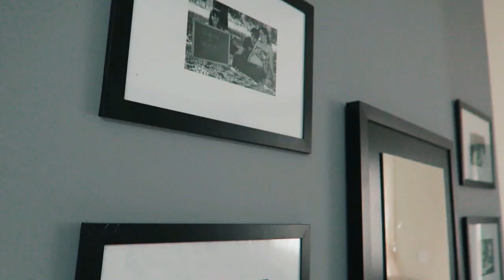ACHAMOS UM LUGAR LEGAL PRA RABISCAR :)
Oi amigos!! No vídeo de hoje eu mostrei a nossa parede nova de lousa, fica igual quadro negro de verdade, dá pra usar giz de quadro negro par escrever e apagar, ficou muito legal pra rabiscar e escrever recados do dia a dia...

Musica Usada no vídeo:

Musica da vinheta: ES_Nothing Left Of Us - Happy Republic

Camera usada: Celular Samsumg J5